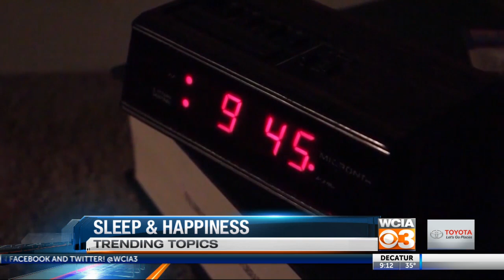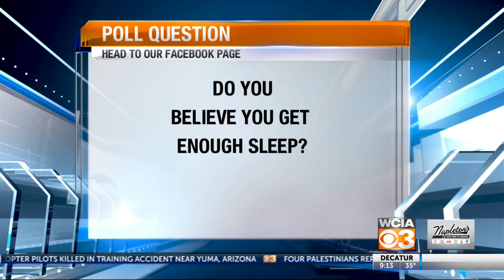monkey dog race